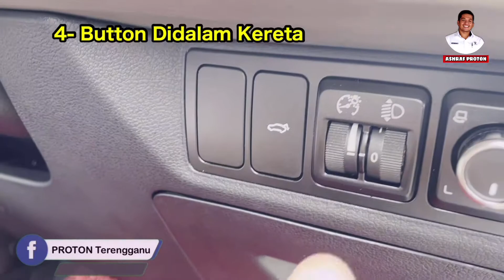CARA BUKA BOOT PROTON X70 PREMIUM X